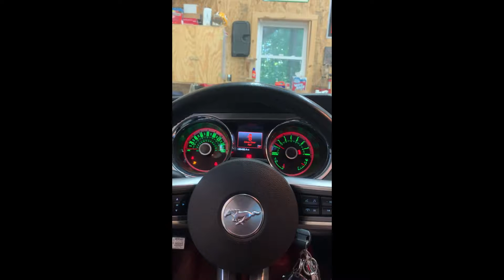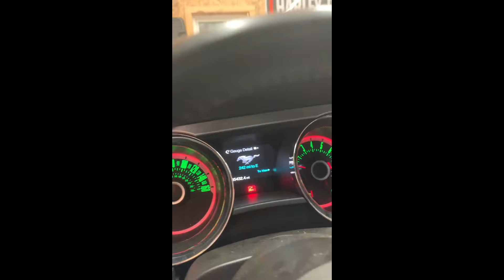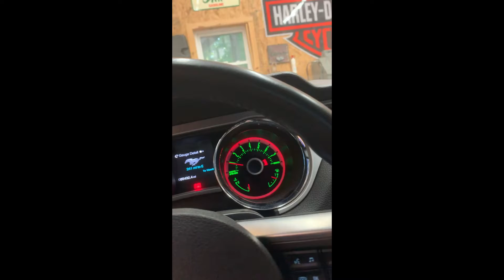2013 MUSTANG XPIPE INSTALLATION COMPLETE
The big reveal! It sounds amazing and is everything Tyler could have wanted! We are so happy with how this turned out and so proud of Tyler for his hard work!

Like the video, if you love it as much as us!

Katie: katie.kennett
Tyler: red_123_123